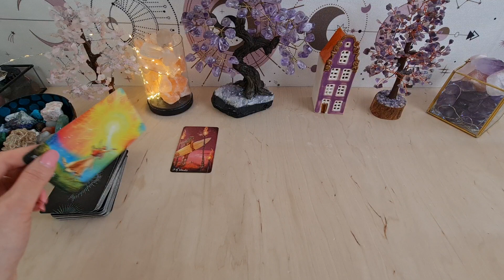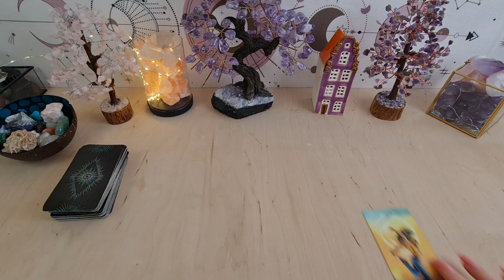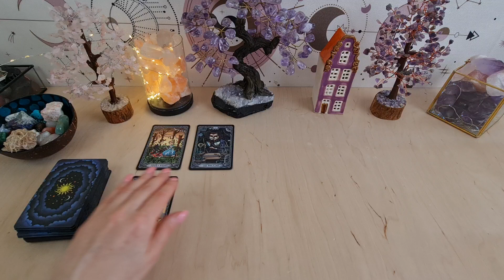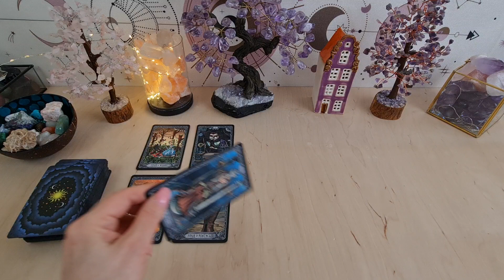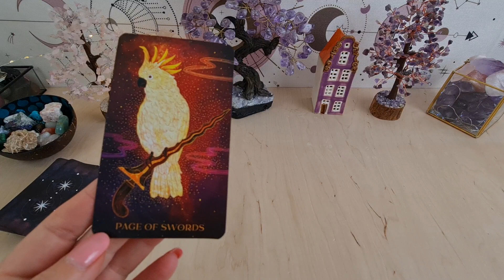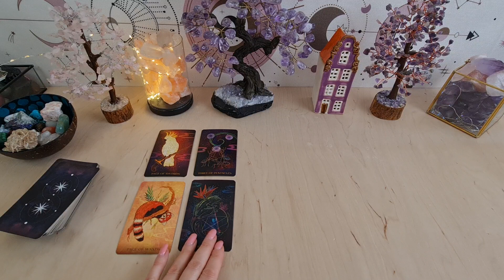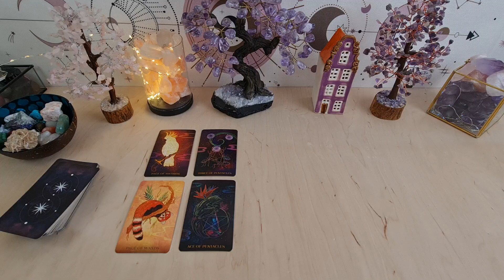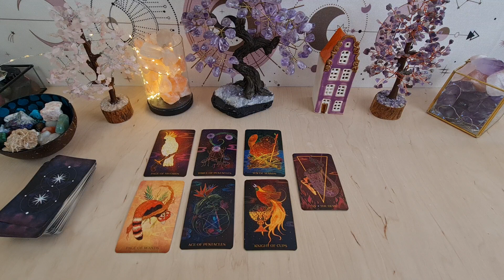14-20.03♊♎♒ tarot tygodniowy Bliźnięta Waga Wodnik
♊Bliźnięta 00:09
♎Waga 03:45
♒Wodnik 08:35

🟢Weź z przesłania moich czytań to, czego potrzebujesz. Pamiętaj, że wiadomości, które otrzymujesz dzisiaj, nie odzwierciedlają wszystkich wydarzeń, które będą miały miejsce tu i teraz. Wiadomości przychodzą do Ciebie w określonym czasie, ponieważ mogą być istotne przy podejmowaniu konkretnych decyzji, bywają odpowiedzią na Twoje przemyślenia, lecz rzeczywiste wydarzenia pokazane w czytaniach nie muszą zrealizować się tu i teraz. Czas bowiem jest ograniczeniem, który stworzyli ludzie, wszechświat i jego przesłania nie mają tej świadomości, zwłaszcza biorąc pod uwagę, że czas jest względny, i nie taki sam na całym świecie.